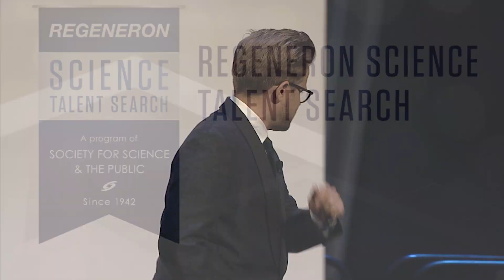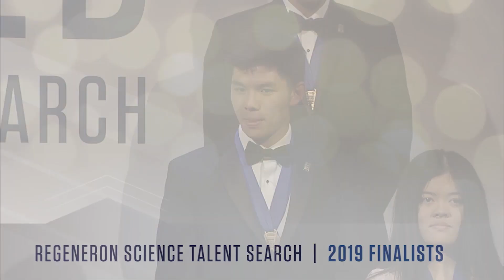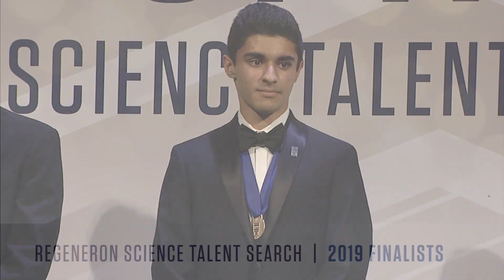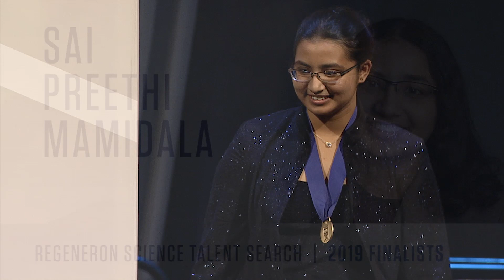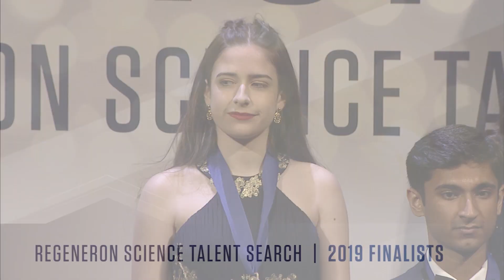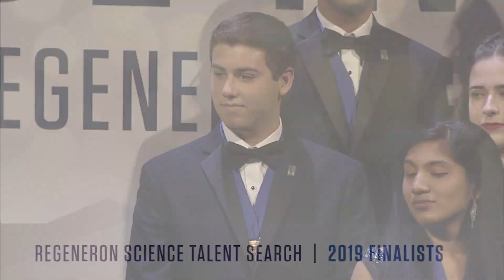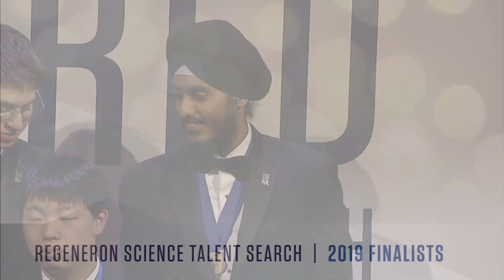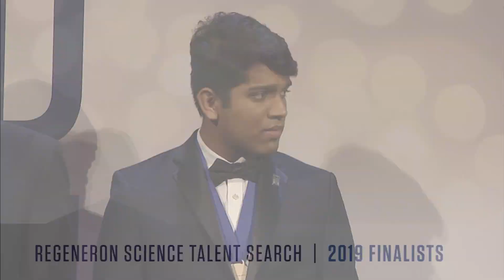Introducing the 2019 Regeneron STS Finalists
The Regeneron Science Talent Search is the nation’s most prestigious science research competition for high school seniors. Each year, high school seniors from across the country submit their research. Only 40 finalists are selected.

This year, finalists were selected from a pool of nearly 2,000 highly qualified entrants, all of whom completed an original research project and extensive application process. The 2019 Regeneron Science Talent Search finalists projects span a diversity of STEM-related topics and this year include building new models to predict refugee migration in Burundi, identifying novel therapeutic approaches to potentially improve precision care for leukemia, and developing an automated 3D printed IoT (Internet of Things) sensor to detect arsenic in groundwater.